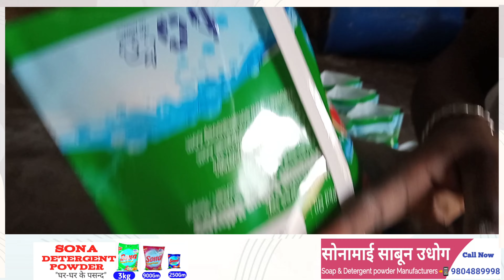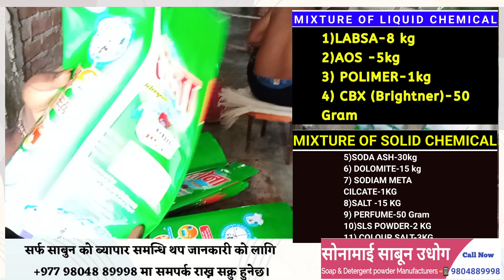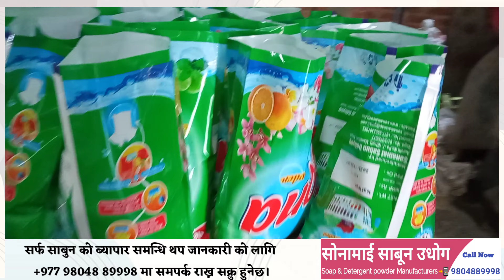detergent powder making business with formula and Raw Material list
you can also WhatsApp un on this number for your questions.

Unlimited web hosting in Nepal

Your Queries Regarding This Video And Our Content Is Here :
soap and detergent manufacturers in  Nepal
soap making machine price in Nepal
soap manufacturing companies in Nepal
detergent chemicals in Nepal

Roshan Kumar –  Digital Marketing Executive At Sonamai Sabun Udhog –Mahottari, Nepal